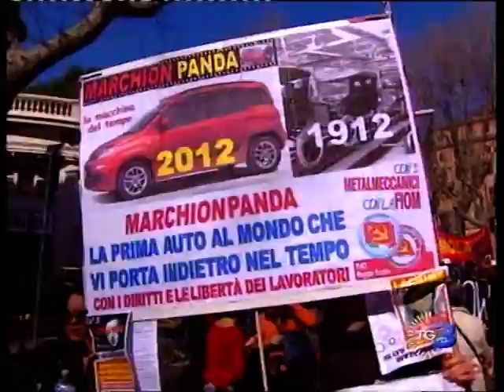TG 3 del 09-MAR-2012 ore 1900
TG 3 del 09-MAR-2012 ore 1900. TAV - Manifestazione FIOM a Roma con presenza di una delegazione NO TAV.